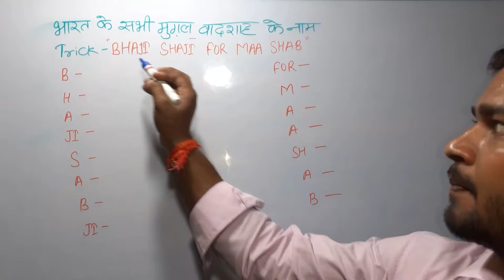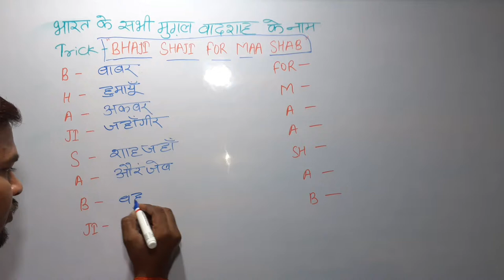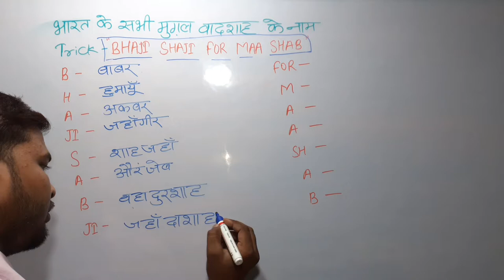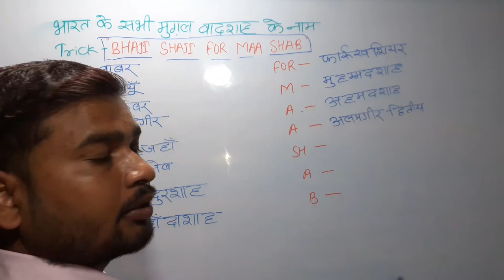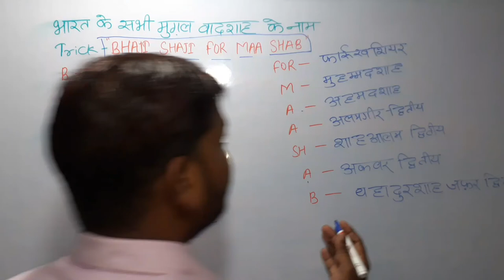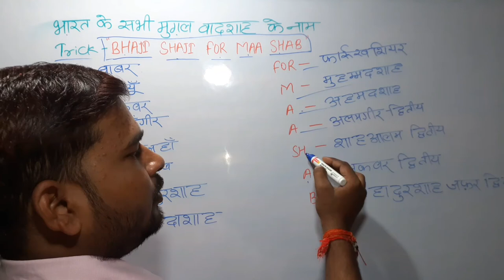GK Trick- भारत के सभी मुग़ल बादशाहों (शासक) के नाम, All Mogulfish of India